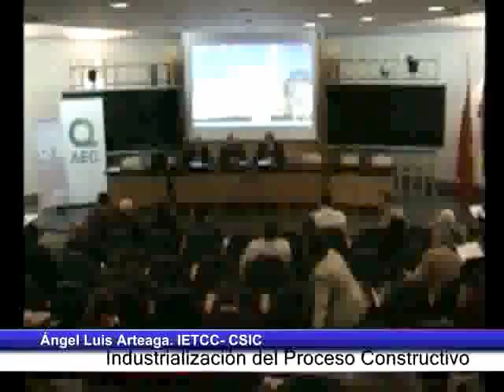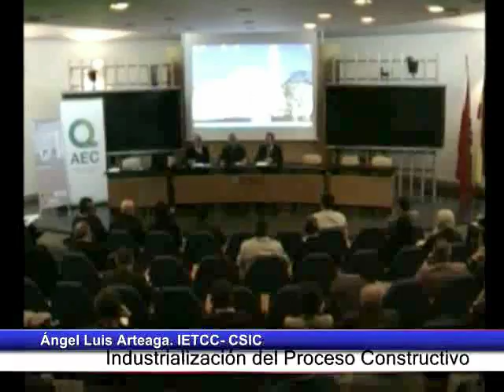Industrialización del Proceso Constructivo. Introducción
Jornada sobre Industrialización del Proceso Constructivo  en colaboración con el Comité de Construcción de la Asociación Española para la Calidad (AEC)